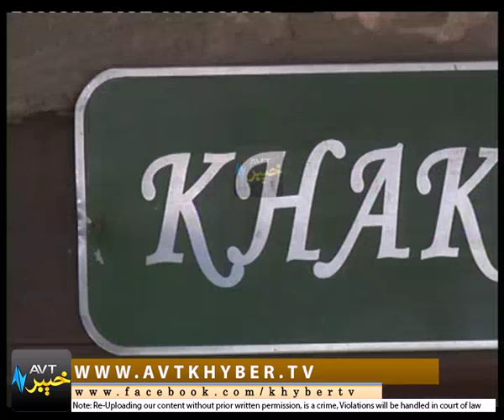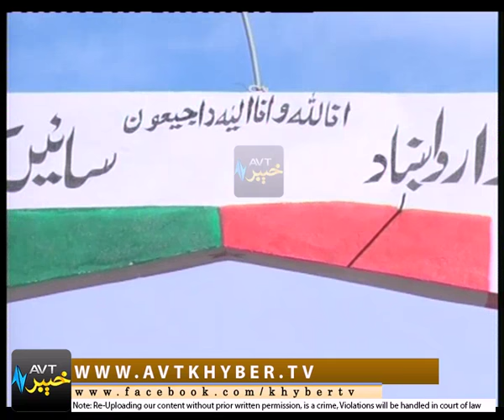KHUWANDONA AO SAILONA [ 04-12-2016 ] | AVT Khyber